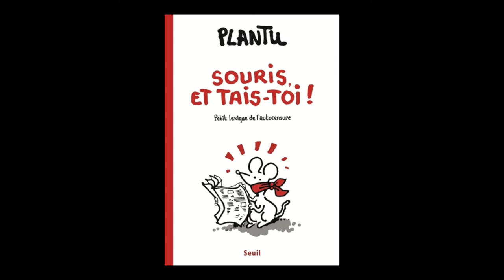Plantu - Souris et tais-toi !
Plantu vous présente son ouvrage "Souris et tais-toi !" aux éditions Seuil.